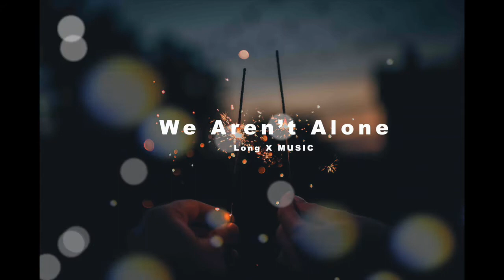Long X - We Aren't Alone ( Inspiring EDM Pop)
An upbeat EDM track for party, summer, travel video, company presentation, motivation vidoe e.t.c...